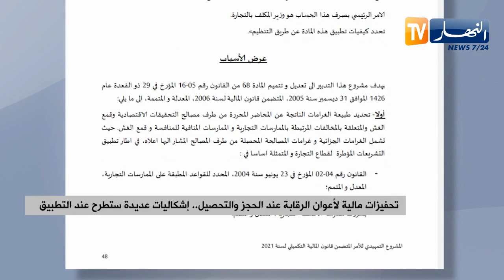تحفيزات مالية لأعوان الرقابة عند الحجز والتحصيل..إشكاليات عديدة ستطرح عند التطبيق